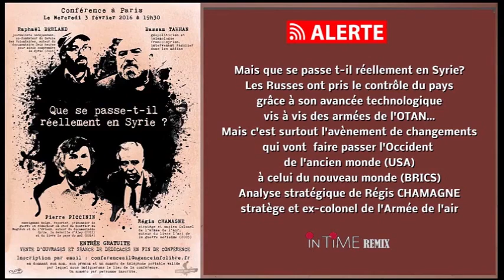La Syrie 2016 théâtre de grands changements géopolitiques vu par R Chamagne Remix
En complément voir aussi l'éloquent Régis Chamagne sur agence infolibre_ En Syrie, nous sommes les toutous des américains !
Le fait est qu'à l' occasion de ce conflit syrien le monde semble basculer à l'avantage des BRICS (les non alignés) par le concours direct des Russes qui ont tranché le noeud gordien tant sur le plan militaire qu'économique au détriment bien sûr des USA et de ses alliés,dont nous sommes plus que jamais partie prenante depuis notre entrée dans l'OTAN grâce notamment à N.Sarkozy...